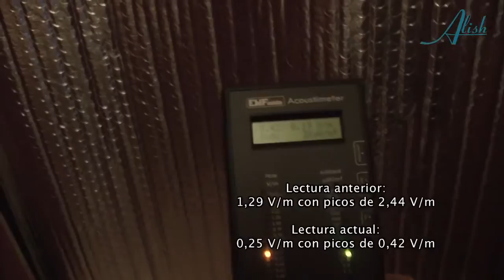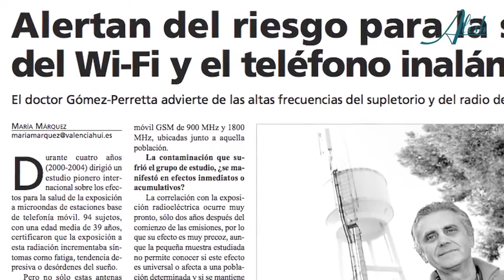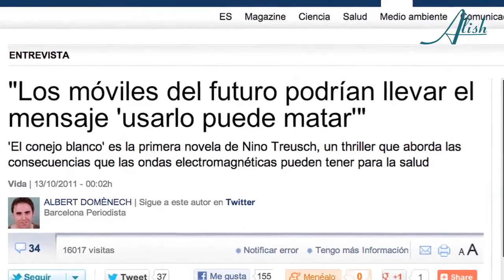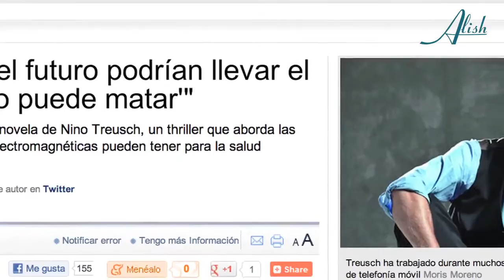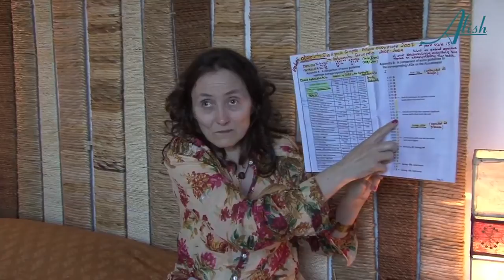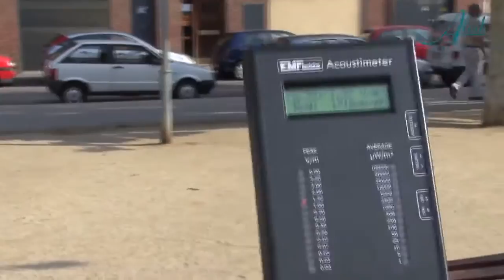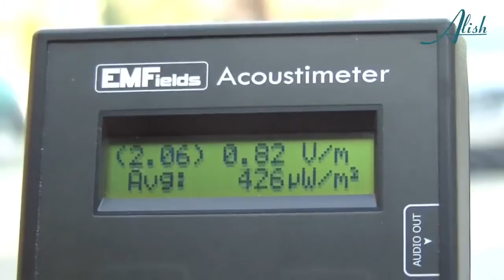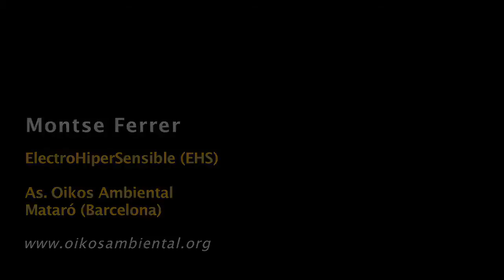MONTSE FERRER ENTREVISTA para el documental SOS EHS Todos somos electrosensibles by ALISH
SOS EHS·TODOS SOMOS ELECTROSENSIBLES
Documental

by Alish on 11 NOVIEMBRE 2012 in CONCIENCIA, DOCUMENTALES, PERIODISMO - DIVULGACIÓN, POLÍTICA - SOCIEDAD, SALUD, VÍDEOS
Documental sobre la contaminación electromagnética que nos envuelve. Escuchemos lo que nos tienen que decir los afectados y los expertos. Y luego reflexionemos.
Es un tema del que nadie parece querer hablar... si no lo mencionamos, no existe. La gente me dice: No hay que ser tan catastrofista... No se puede ir contra la tecnología... No podríamos vivir sin los móviles... Estás exagerando...

Quizás. Pero ante la duda, por lo menos me he dado la opción de explicar lo que está ocurriendo, sin esconder la cabeza bajo tierra. He dado voz a los expertos, los afectados, los técnicos... Ahora que cada cual juzgue y opine lo que quiera.

Era tanta la información acumulada, que he decidido publicar aparte algunas de las entrevistas realizadas para el documental. Son las siguientes:
SOS EHS - Todos somos electrosensibles - DOCUMENTAL
Documental sobre contaminación electromagnética.
CREDITOS
GUION Y REALIZACIÓN
Alicia Ninou (Alish) para
TimeForTruth.es
ENTREVISTADOS
IRUNE RUIZ
ElectroHiperSensible / Socióloga
Miembro de Ekeuko-Covace (Coordinadora Vasca de afectados por campos electromagnéticos)
Arquitecto interiorista / Domoterapeuta
domobiotik.es
PEDRO CORES
Catedrático de Radiología de la Universidad de Granada
MONTSE FERRER
ElectroHiperSensible
Asociación Oikos Ambiental (Mataró, Barcelona)
DAVID IZQUIERDO
Abogado especialista en Urbanismo y Medioambiente
ALICIA SOLAVERA
Plataforma de padres de Euskadi en contra del wifi en las aulas
ANTONIO FERNÁNDEZ
ElectroHiperSensible
ANA HUERTES
Electrohipersensible
CÁMARAS
Alícia Ninou / Mario T. Muñoz
LOCUTOR
Isidro de la Huerta
DISEÑO GRÁFICO
Meri Santos
Lucía Martín
EDICIÓN TRAILER
Lucía Martin
MUSICA
Challenge
FreePlay Music
IMÁGENES DE MATARÓ
Agencia para la Picaresca y Asociación Oikos Ambiental
Barrio Cerdanyola: Al megáfono: Sr. Antonio Ruiz
Barrio de Los Molinos: Delante Colegio Ángela Bransuela de Mataró
Mujer de los canarios Sra. Fernanda
LOCALIZACIONES
Sede Covace (Basauri, Bilbao)
Can Dalmau (Sant Cebrià de Vallalta, Barcelona)
As. Oikos Ambiental (Mataró, Barcelona)
I Fira Alimentació Barcelona 2011
Decoraldi (CDA)
Aurea Social, Barcelona
ASESORES
Eduard Malet
Octavi Piulats
Judit Aparicio
AGRADECIMIENTOS
Can Dalmau
M.Carmen Alcaucer
CDA
Miguel Celades
Montse Ferrer
Javier
Lira
Brunito
Dafna Tachover
Judit Aparicio
Paula Muñoz
Duna González
Miguel González
Esther Ninou
Txima
Nuria Oliveras
Cintu Ninou
La Picaresca
Publicado en noviembre de 2012 - Barcelona
Alish
TimeForTruht.es